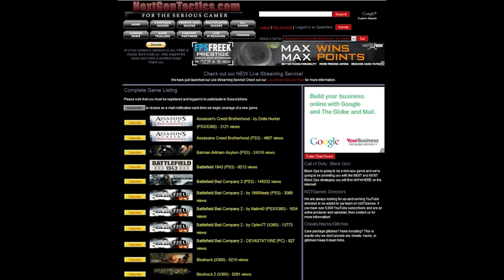Double Flawless vs. Shang Tsung(Jade Secret Battle)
Mortal Monday 05/12-(You found me trophy) This trophy really sucked trying to get, took me a while to figure out all the parameters...
1. Work up the ladder without losing a single match AND round

2. Defeat Shang Tsung with a flawless victory both rounds

3. Perform a normal fatality on Shang Tsung (for some reason with me when I had an alternate costume I succeeded when I did the alternate fatality???)

4. Nothing, you should go straight to goros lair and fight Jade, btw you get 5,000 gold for every round you win against her